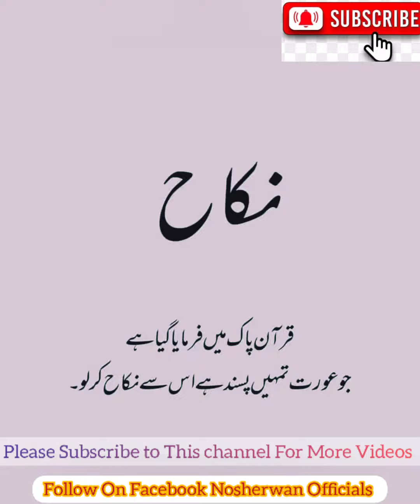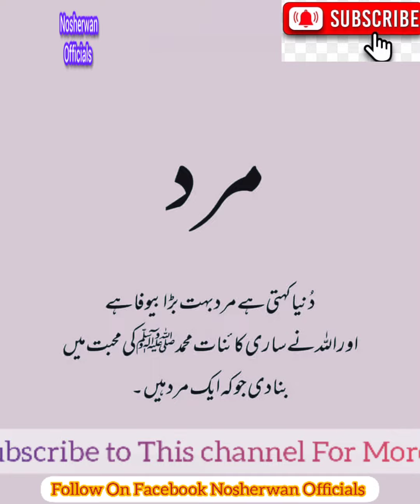New Collection Of Quotes|Achi Batain|Golden Words In Urdu|Urdu Aqwal|Nosherwan Officials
New Collection Of Quotes | Achi Batain | Golden Words
In Urdu | Urdu Aqwal | Best Hindi Quotes

Dear Friends how are you. aj main ap k liye kuch aqwal ly kr
aya hun.new collection of quotes ap sb k liey. ic video main
ap achi achi batain sun sakain gy. you can listen in this video
golden words. kuch log urdu aqwal ko bohat like krty un sb

Nosherwan Officials
Hindi Quotes
Urdu Aqwal
Hindi Aqwal
Aqwal زرّیں
Nosherwan Officials
Urdu Quotes